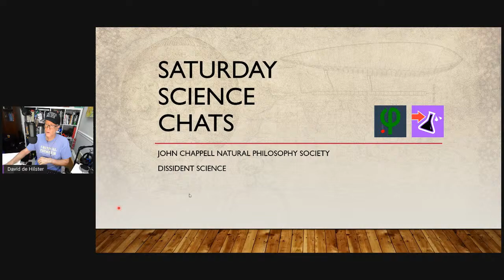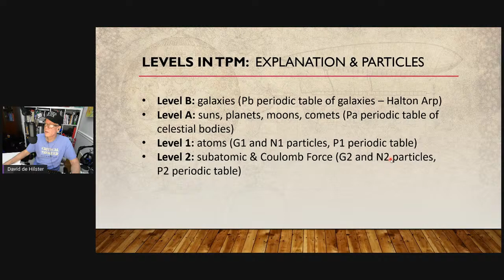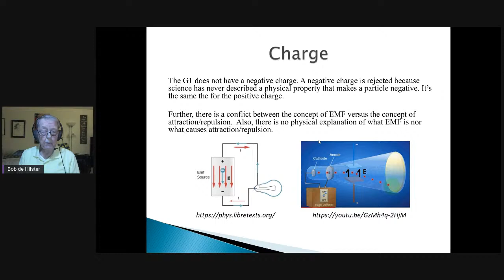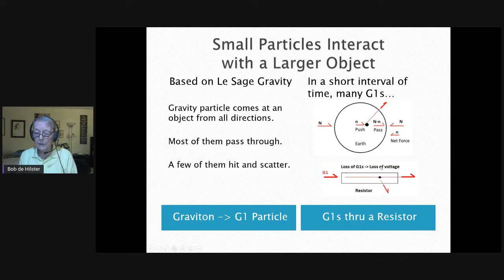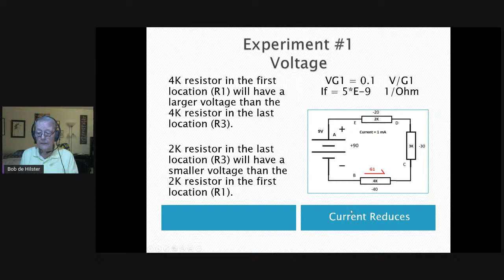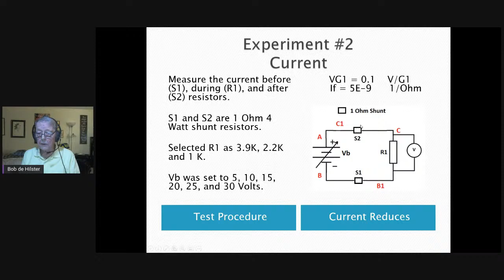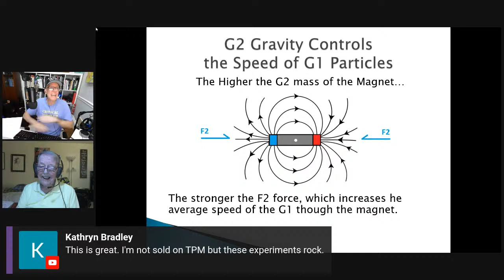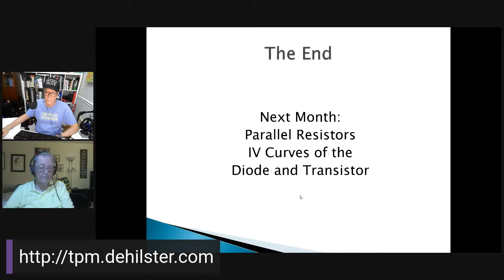Physicality of Electronic Circuits - Predictions and Results with Robert de Hilster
After a successful 40 years as an electrical engineer, Robert de Hilster has applied the Particle Model to electronic circuits and it has been eye-opening. Where mainstream physics has no real answers to the physicality of electronic circuits, Robert de Hilster has hacked electrical components such as the battery, resistors, capacitors, transistors, and even how electricity flows through a wire. Follow this fascinating journey into the possible physical makeup of electronic circuits. And most interesting of all, the Particle Model's predictions have been verified in two simple experiments with circuits. Hosted by Dissident Science's David de Hilster.